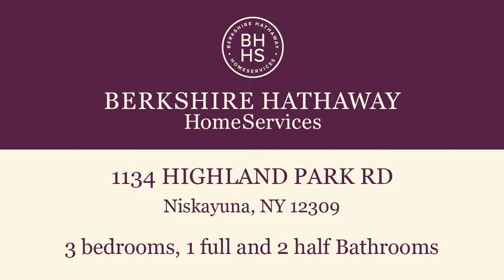Residential for sale - 1134 HIGHLAND PARK RD, Niskayuna, NY 12309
Fully Renovated, and up to date! Award winning Niskayuna Schools. Custom Archways, Crown Molding, Hardwood Floors, and Well maintained Super-Premium Carpeting throughout parts of first floor. Hardwoods throughout second floor, where 3 bright bedrooms reside. Fully finished basement with Bonus Bath. Landscaped front and Back yard with Stamped Concrete patio that surrounds the heated pool and Hot Tub. Sun Setter Awning provides cool shade on your Large, composite deck overlooking the yard. Located in a quiet neighborhood, and close enough to walk to shops on Upper Union St.

Bedrooms: 3
Bathrooms: 1 full and 2 half
Square Feet: 1800
Price: $274,900